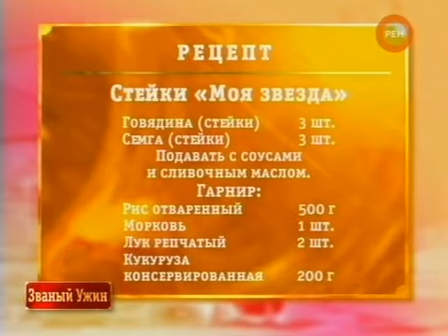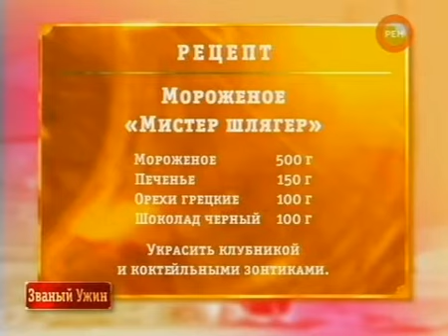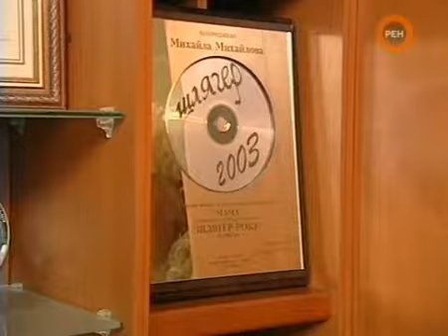ЗВАНЫЙ УЖИН с М.МИХАЙЛОВЫМ 2ч.ПРОДОЛЖЕНИЕ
Представляем Вам повтор программы ЗВАНЫЙ УЖИН с МИХАИЛОМ МИХАЙЛОВЫМ,эфир в октябре.ПРОДОЛЖЕНИЕ ПРОГРАММЫ 2 часть...